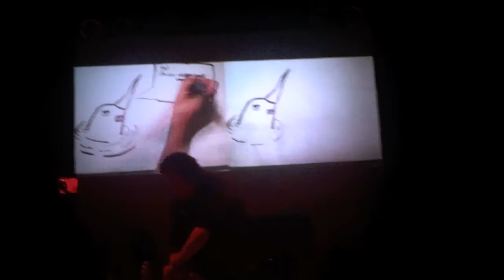Minusbaby and Marieke at Pulsewave NYC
Recorded at the Pulsewave NYC show on 2.25.11. The song is part of an extended remix of his remix for our Knifetank album.